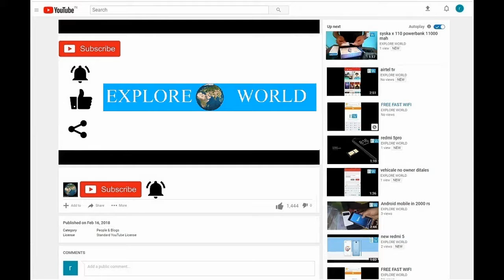Lionix Power Bank 10400 unboxing